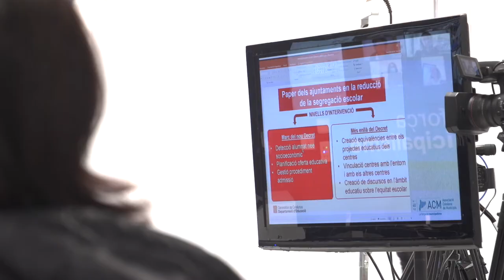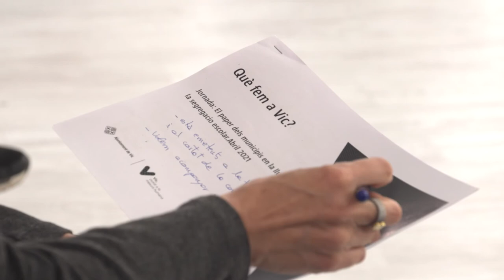DebatMunicipalista​: 'El paper dels municipis en la lluita contra la segregació escolar'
El municipalisme català es fixa com a prioritat combatre la segregació escolar als pobles i ciutats de Catalunya

Lluís Soler: “Invertir en educació és invertir en futur, i el país que volem, cohesionat, equilibrat i ple d’oportunitats només serà possible si enfortim l’educació per fer un millor país per a tothom”.

Més de 100 persones entre alcaldes, regidors, tècnics locals i persones vinculades amb la comunitat educativa participen en un nou